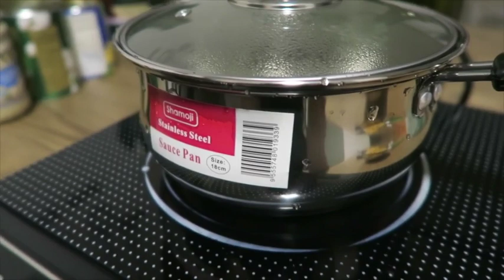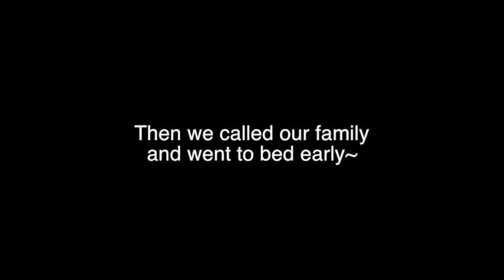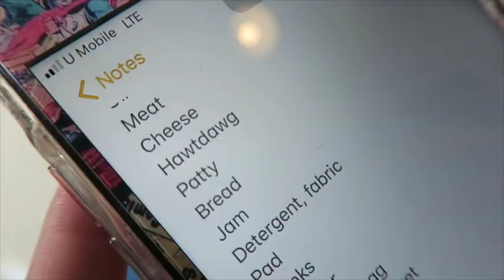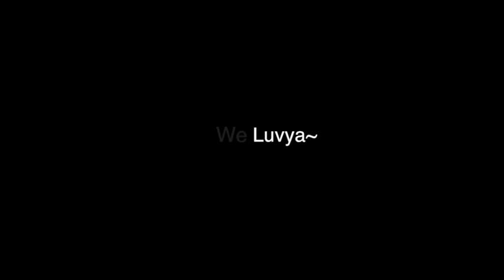The New Chapter Of Our Lives | JonnerTime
On 29th August 2019, we moved to the capital together. For the next couple of years, you’ll be able to watch us grow as well as accomplish some lifelong achievements. It’s quite a journey from home and honestly, I’m starting to feel homesick, but because of work and time constrain, we will not be able to go back as frequent as we like.

Luvya~